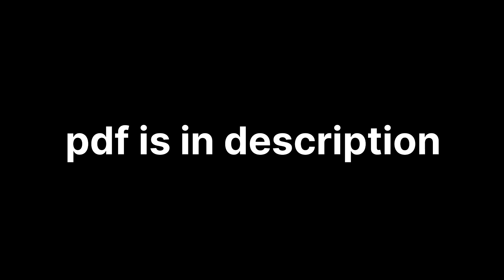sst notes that got me 98 - history